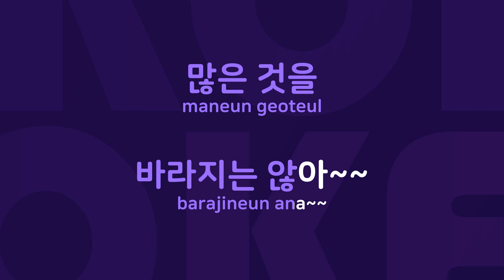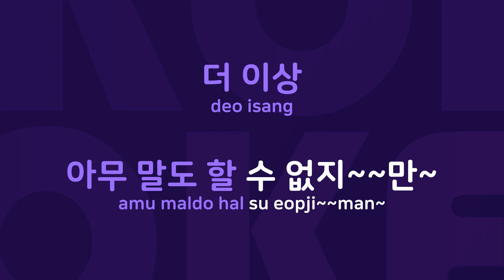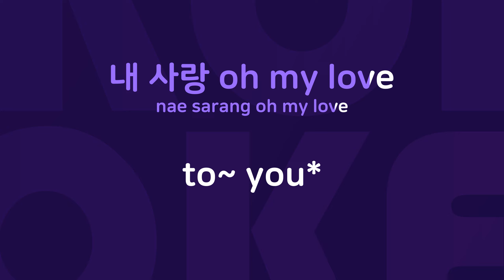너만을느끼며 : Originally Performed By 정우,유연석,손호준 Karaoke Verison